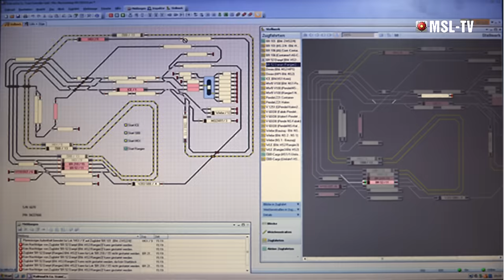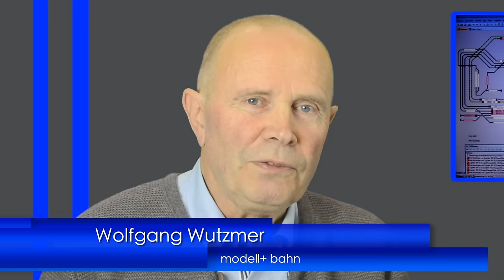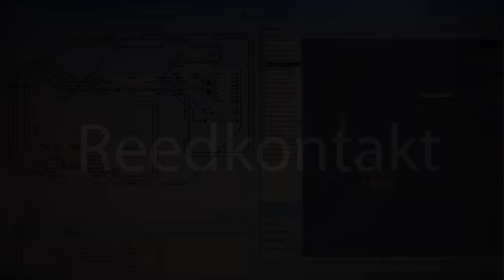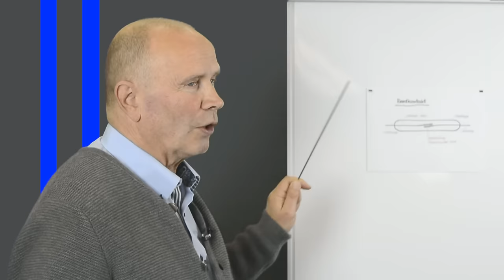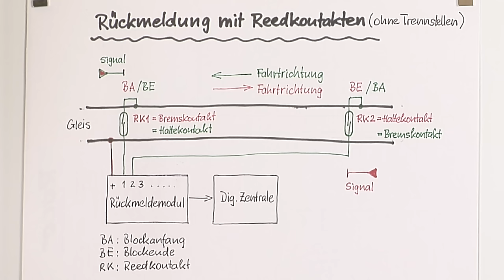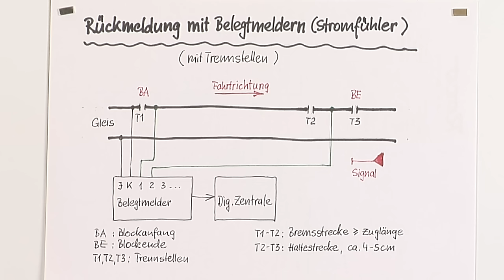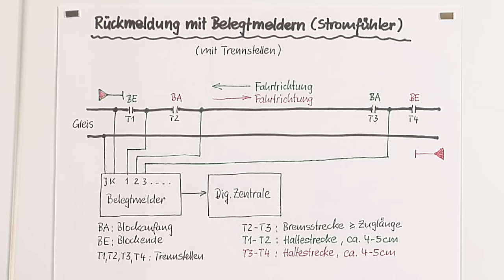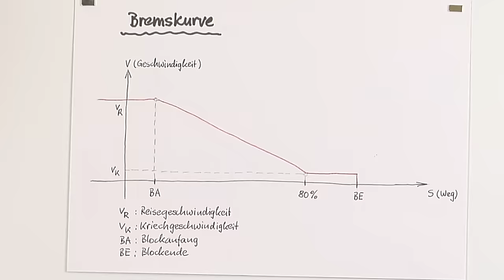Computersteuerung f. Modellbahnen Teil 3